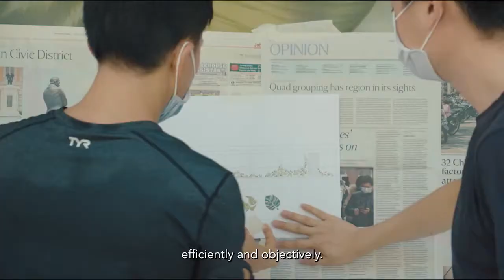Wall Mural for Marine Parade Family Service Centre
Architects from the Surbana Jurong Group contribute back to the community with what they are trained to do as architects, as they came together to design a refreshed look for the Marine Parade Family Service Centre. The centre is operated by Montfort Care which provides services to the needy in the community.

This meaningful activity seeks to liven up the centre's environment by giving the exterior walls a fresh coat of paint and a botany themed mural. Watch this video to check out the eye-catching and refreshed wall mural.